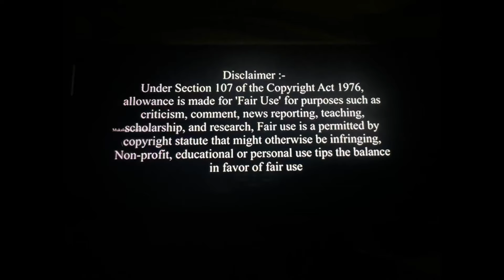ಡಾಬಾ ಹುಡುಗಿ ಪರಾರಿ